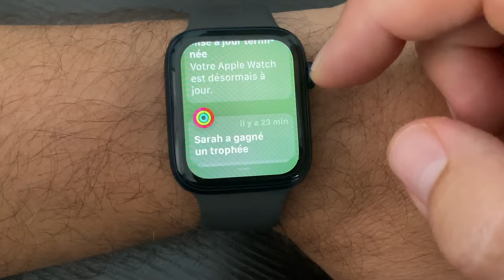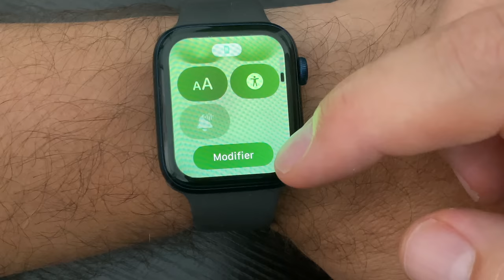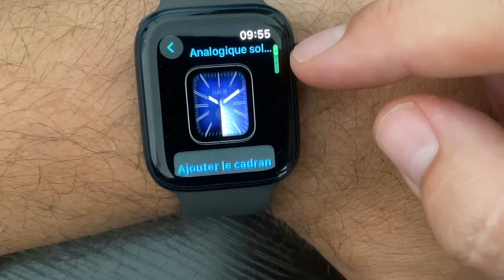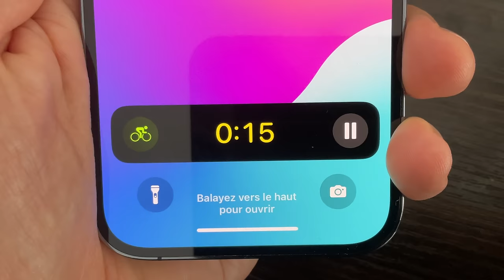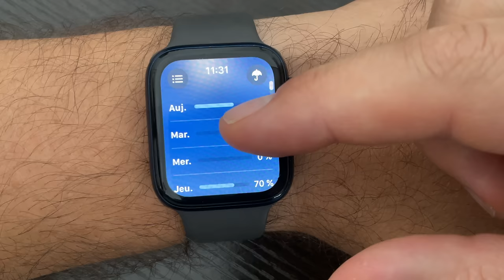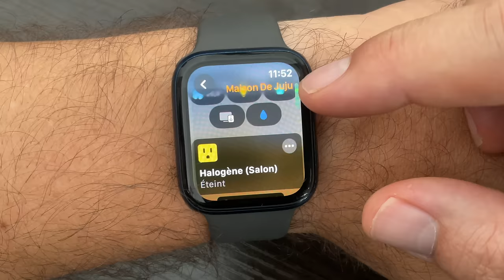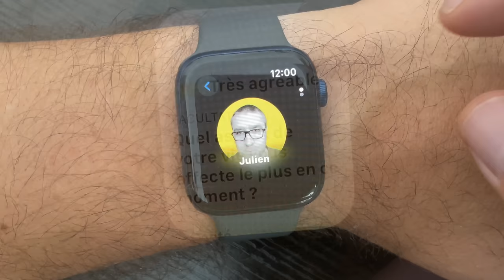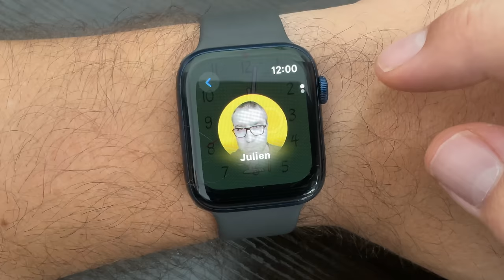watchOS 10 disponible ! Quelles nouveautés sur l'Apple watch 2023?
Apple propose watchOS 10, pas mal de nouveautés avec cette nouvelle version et on en parle dans cette vidéo.
Achetez une Apple watch Series 9